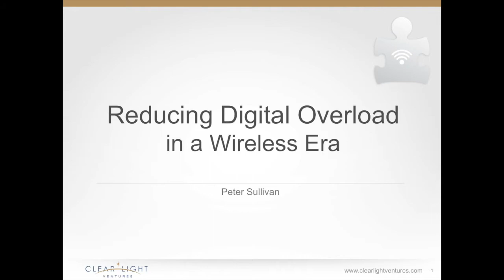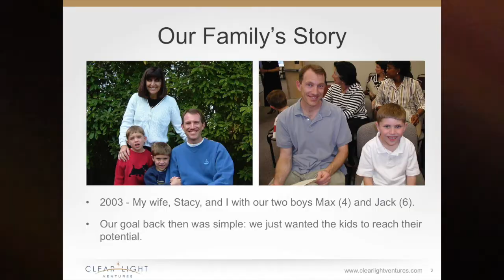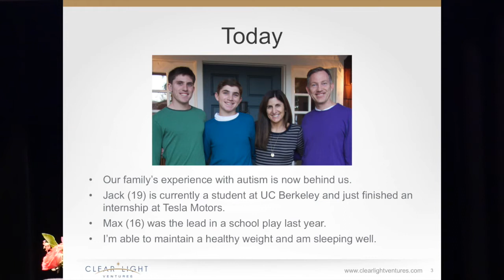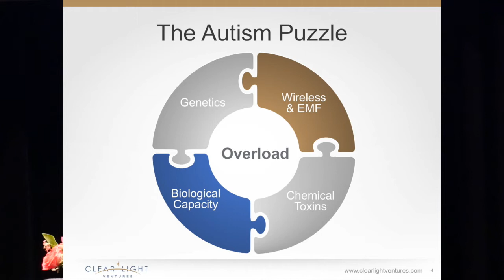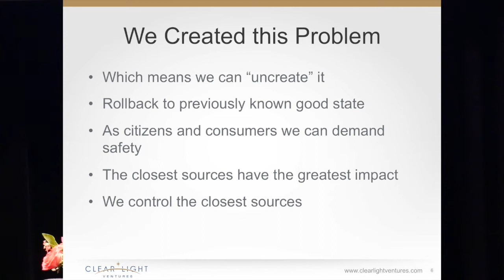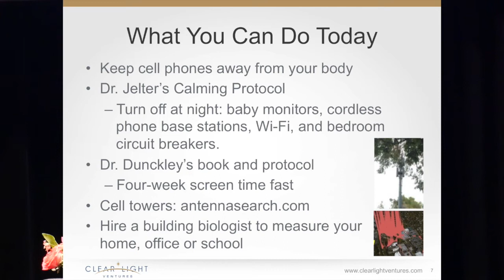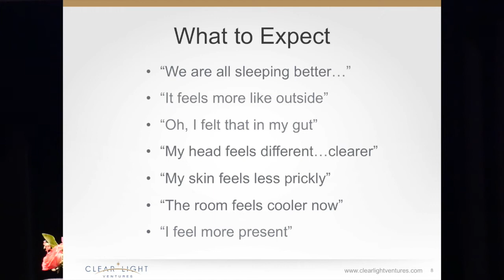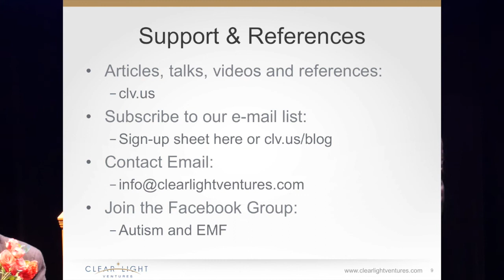Part 4 Peter Sullivan-The Autism Puzzle: Reducing Digital Overload in a Wireless Era.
Peter Sullivan is a Silicon Valley computer scientist and founder of Clear Light Ventures, a research and education organization which increases awareness of the link between toxins in the environment and autism. Recently he has focused on the adverse effects wireless radiation as a contributor to autism, electrohypersensitivity and other neurologic disorders. He discusses his personal family experience with autism spectrum disorder and how he improved the health of his family through EMF reduction.